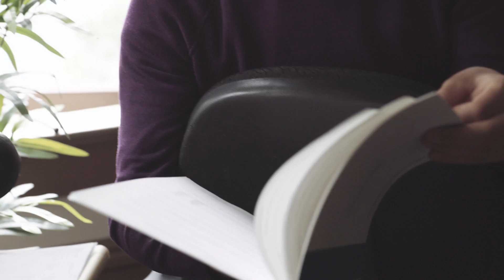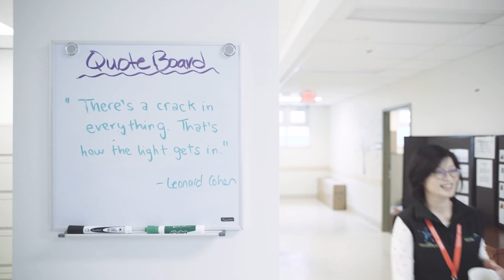SFU Gerontology | An Introduction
We are a community of faculty, researchers, and students looking at aging from an interdisciplinary perspective.

Issues covered in courses and research include: Health & Aging, Aging & the Built Environment, Technology & Aging and Sociology of Aging.

The Department of Gerontology has over 30 years of experience in providing interdisciplinary education in aging. The Gerontology Research Centre has had an active program of research, collaboration and knowledge dissemination since 1982.